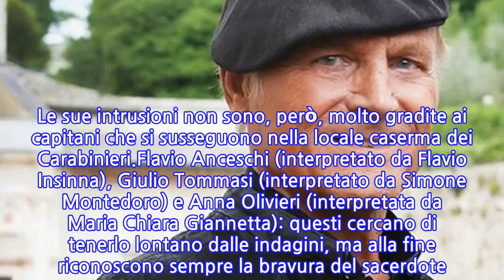“È deciso”. Don Matteo 13, tutto nero su bianco. Si scopre solo ora, dopo mesi di...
Un pieno di novità per Don Matteo, un anno che lascerà a bocca aperta i tan fan della fiction arrivata alla sua stagione numero 13. Il segreto di una fiction così longeva è nell’agilità della sceneggiatura e nella bravura degli attori. Don Matteo è gentile e disponibile verso tutti e mostra una straordinaria capacità amorevole verso le persone coinvolte nel caso, anche nei confronti degli assassini. Le sue intrusioni non sono, però, molto gradite ai capitani che si susseguono nella locale caserma dei Carabinieri.Flavio Anceschi (interpretato da Flavio Insinna), Giulio Tommasi (interpretato da Simone Montedoro) e Anna Olivieri (interpretata da Maria Chiara Giannetta): questi cercano di tenerlo lontano dalle indagini, ma alla fine riconoscono sempre la bravura del sacerdote. Per anni il volto di Don Matteo è stato Terence Hill che a breve saluterà definitivamente i panni del parroco mettendo fine ad una lunga avventura televisiva durata oltre 20 anni.Per ora quasi nulla si sa sul modo in cui avverrà l’uscita di scena di Don Matteo nel corso della tredicesima stagione della fiction. Quello che è certo è che il testimone verrà raccolto da don Massimo, interpretato da Raoul Bova. Il nuovo “don” avrebbe avuto una vocazione tardiva (avrebbe indossato la tonaca intorno ai 40 anni) ed è stato ad un passo dalla morte.Il nuovo sacerdote avrebbe un’altra particolarità: non si muoverebbe in bici come il suo predecessore, ma in sella a una rombante motocicletta. Ed è per questo che Lux Vide avrebbe dato il via nelle settimane scorse al casting per la controfigura del personaggio interpretato da Bova. In attesa di capire cosa succederà c’è intanto la data di uscita.Rai Pubblicità, riporta Tv Blog, ha pubblicato i palinsesti Rai del periodo febbraio/marzo 2022. Per quanto riguarda Rai1 ci sono alcune novità. Tra cui quella legata proprio a Don Matteo che andrà in onda dal 10 marzo. Una fiction su cui la Rai punta in maniera decisa.
INFORMATION
• Source: caffeinamagazine